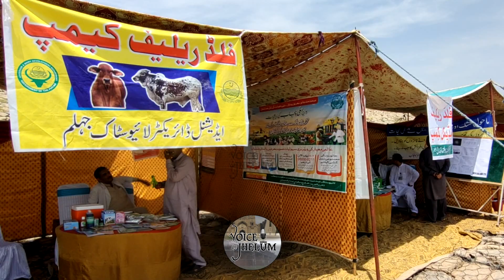Rescue 1122 officials jumped in for the drowned people in flood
سیلاب میں ڈوبنے والے افراد کیلئے ریسکیو1122کے اہلکار کُود پڑے